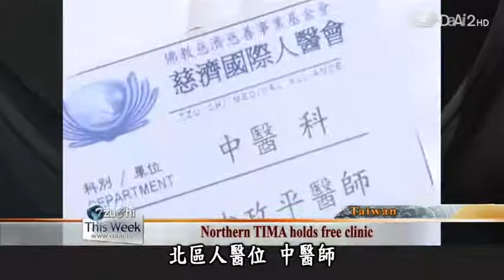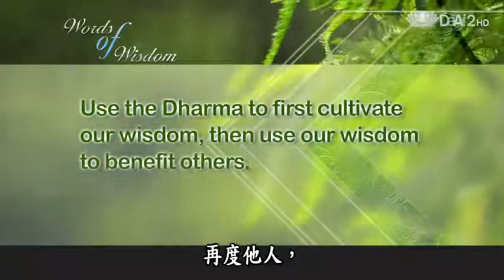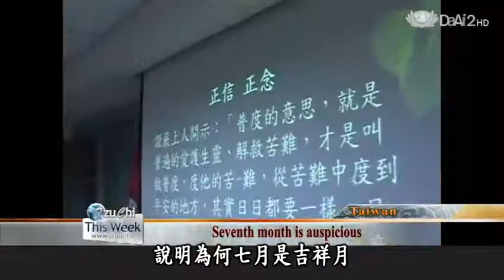20130803《Tzu Chi This Week》